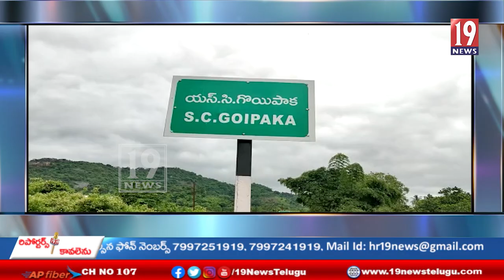గుమ్మలక్ష్మీపురం మండలం గోయిపాక గ్రామంలో విషాదం-పార్వతీపురం మన్యం జిల్లా